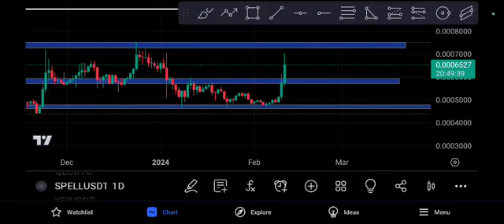Spell coin Crazy PUMP! spell price prediction